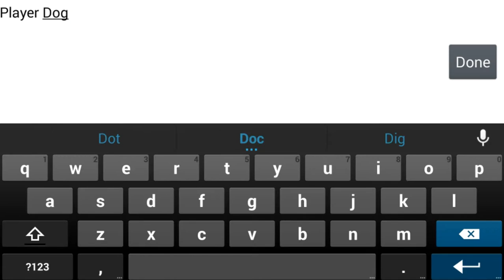Doge Sledding First Impression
This game is called Doge Sledding! It is made by xDebugx Games, who can be found it is a game where you sled, as a dog. Yes. Doge, sledding, it sounds marvelous right?
This is a blind playthrough, and a first impressions video, in which I rate the various aspects of the game on a scale of 1-10!
So, here’s the rating! (Watch the video for more indepth-ness)
Visuals get a 7/10, because the backgrounds look rather good, but the sled itself is a bit “muddy” it still looks pretty good for an android game though!
Audio gets a 9/10, the intro audio is friggin fantastic, and I feel as if I’ve heard it before, but I can’t remember, and the other audio is nearly as good! I docked a point for certain parts where little kids in the background go “WOWWWWWWW’
Controls get a 4/10, the controls were a bit of a pain in the ass, but as it’s a phone game I understand how it’d be difficult to properly implement the control of a sled, but the right analog (controls “rolling” of sled) is nearly impossible to control, I suppose it would come with practice though
Physics get a 5/10, I would rate it higher, but there was one map I couldn’t beat (5 total, I beat 3, didn’t try one, and one was impossible) because I kept getting turned backwards! It was mostly the fault of the controls, but that was still kind of annoying how I couldn’t beat the thing
Overall enjoyment combined, I’d rate it a 7/10! I feel as if younger audiences (small kiddies) would enjoy it more than I did, but through all the faults of the controls, it was strangely addicting! I’d pretty much gotten the just of the game after about 5 minutes, but I stayed for 20 because I was enjoying myself, so I added another point to the average. All in all it’s an amusing game, and I recommend it for killing time, you can download it